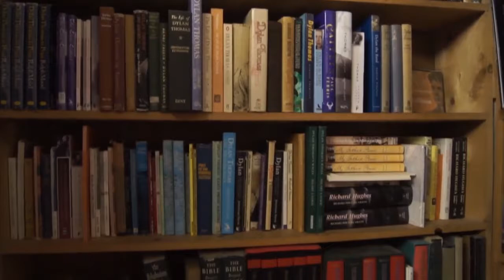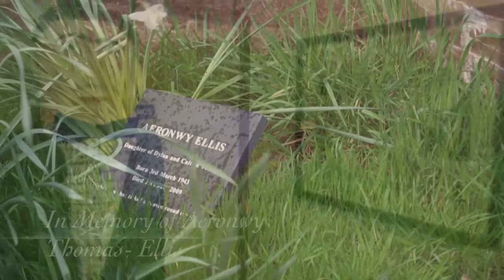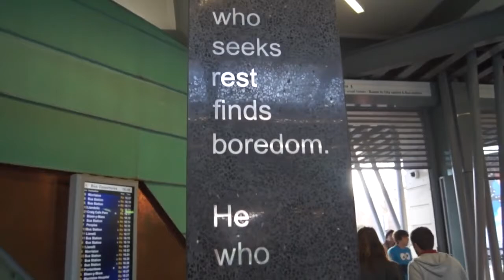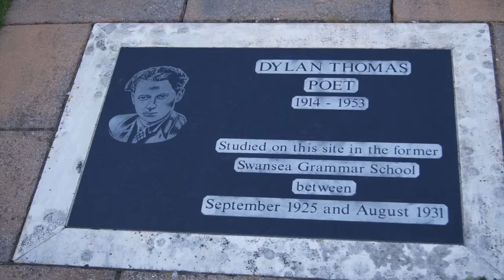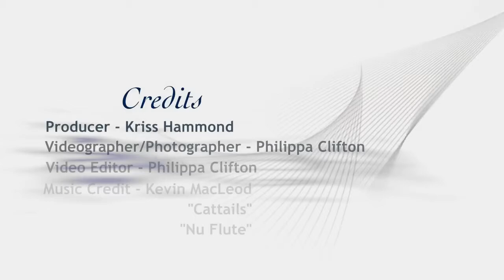Wales - The Dylan Thomas Trail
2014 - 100th Anniversary of Dylan Thomas' Birth